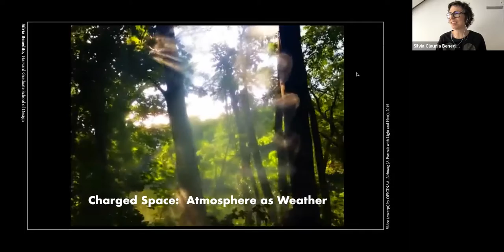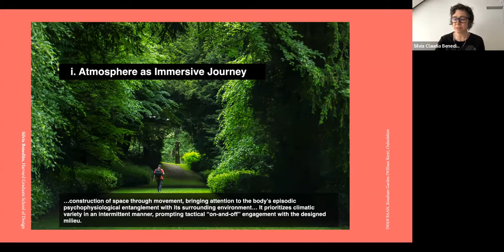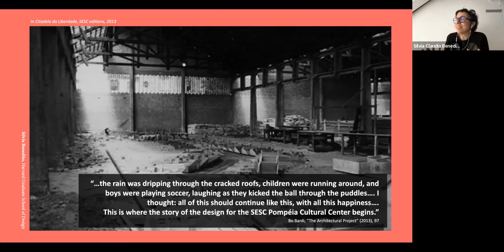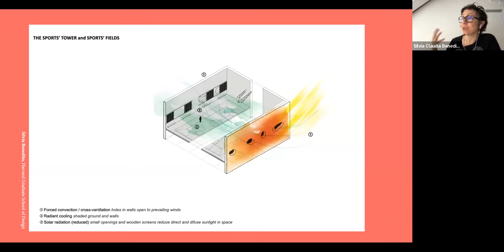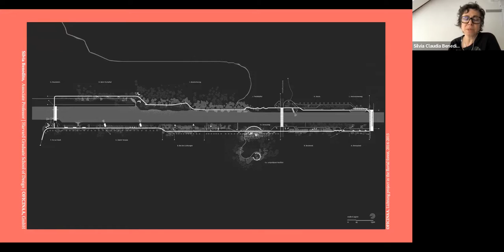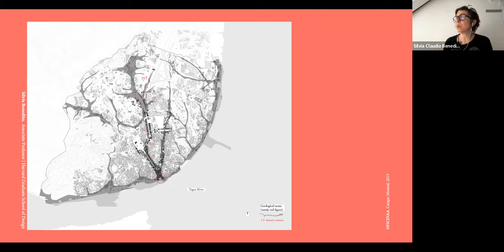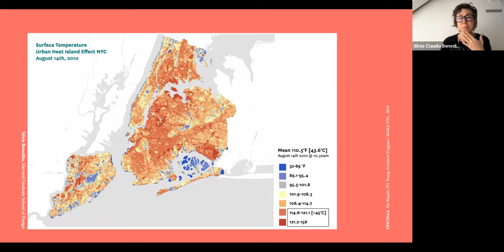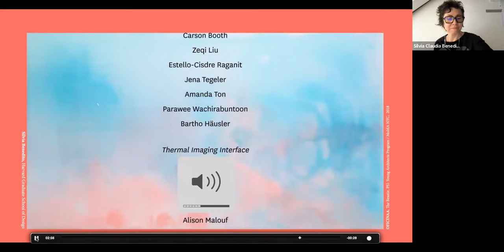MIDIS ARCHI: Silvia Bennedito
Lecture organised the interior architecture department of HEAD - Geneva  as part of the MIDIS ARCHI lecture series.

Silvia Benedito
Sílvia Benedito est une architecte paysagiste agréée et une architecte originaire du Portugal. Elle enseigne au département d'architecture du paysage de la Harvard Graduate School of Design depuis 2011. Benedito enseigne des studios de conception de base de deuxième cycle en architecture du paysage et en urbanisme dédiés aux territoires et communautés vulnérables soumis à la dégradation climatique. Elle développe également des séminaires de recherche avancée sur les simulations microclimatiques et les stratégies de conception bioclimatique pour les environnements bâtis intégrés, y compris des collaborations actives avec les communautés, les gouvernements locaux et les ONG. Benedito est titulaire d'un diplôme en architecture de l'université de Coimbra, d'un diplôme en musique du conservatoire de Coimbra et d'une maîtrise en conception urbaine de la Harvard Graduate School of Design. Ancienne associée principale chez James Corner Field Operations (NYC), où elle a dirigé de nombreux projets publics et privés de design urbain et de projets publics à petite échelle, Benedito a cofondé OFICINAA, un cabinet d'architecture, de paysage et de design urbain basé à Ingolstadt, en Allemagne. OFICINAA a reçu plusieurs prix et mentions internationaux. Leurs travaux ont été publiés et reconnus dans divers lieux et institutions, notamment l'Architekturgalerie München, le Carpenter Center for Visual Arts, le Museum of Moderna Art in NYC (MoMA), la Drucker Design Gallery at Harvard GSD, et à la Biennale d'architecture de Venise.

Conférence présentée dans le cadre du cycle de conférences MIDIS ARCHI, organisé par le département architecture d'intérieur de la HEAD – Genève.